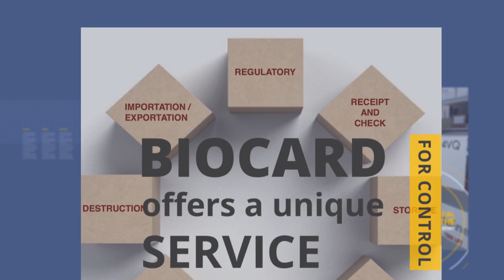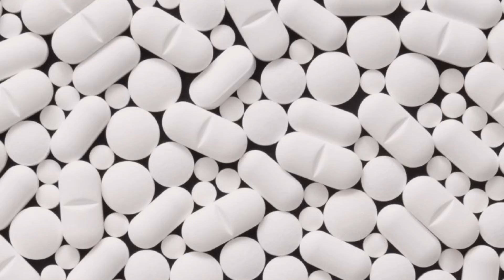Biocard english version